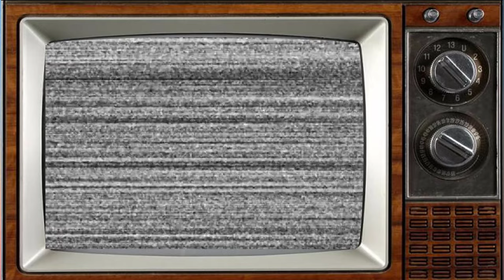Father, Dear Father (1968 - 1973) Cast THEN AND NOW 2023, The cast died tragically!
Father Dear Father (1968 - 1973) Cast THEN AND NOW 2022, The cast died tragically!
Father, Dear Father is a British television sitcom produced by Thames Television for ITV from 1968 to 1973 starring Patrick Cargill. It was subsequently made into a spin-off film of the same title released in 1973.

An Australian sequel series of the same name (though usually referred to as Father, Dear Father in Australia to distinguish it from the UK original) followed in 1978. The same year a West German adaptation Oh, This Father starring Willy Millowitsch began, lasting until 1981.